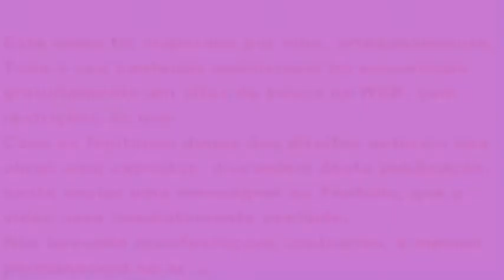Noche de Ronda - Solamente una Vez -Vereda Tropical - Tete Montoliu... (Naavo Figueirôa)